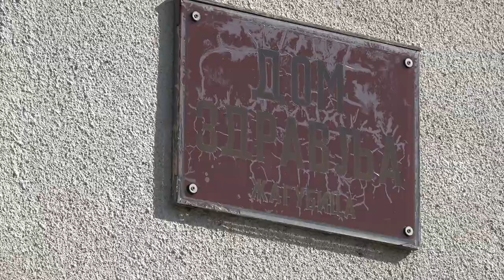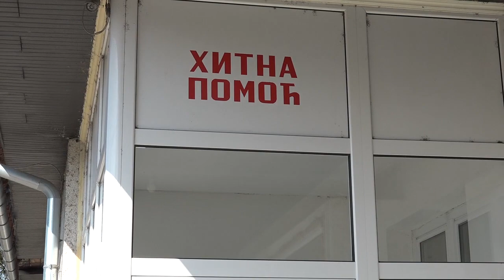Održana akcija preventivnih pregleda u Domu zdravlja u Žagubici, 15.10.2023.